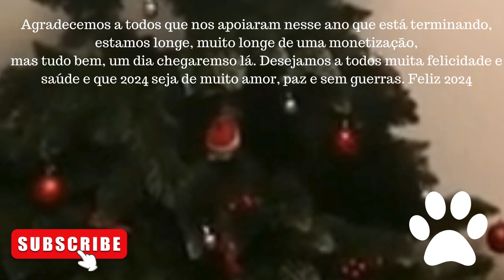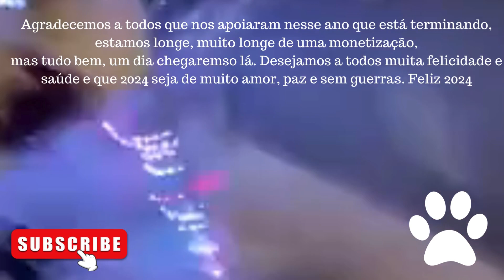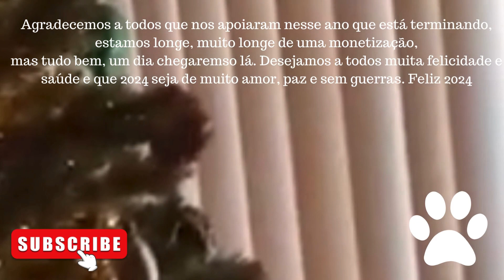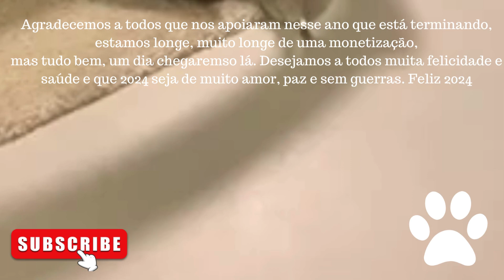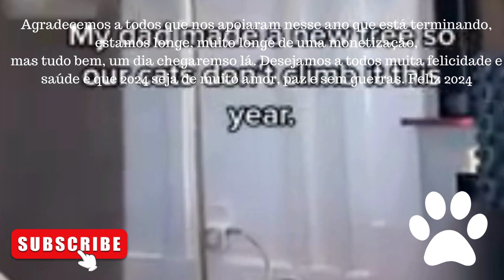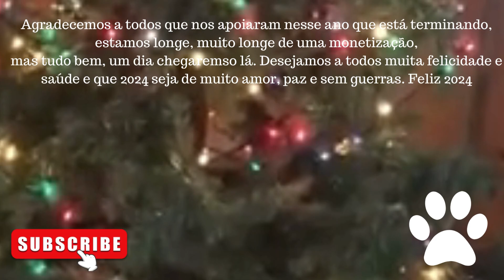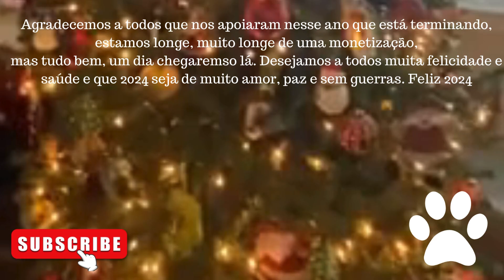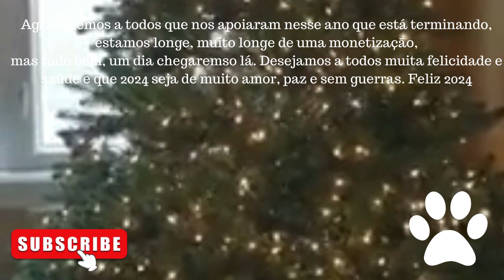Turminha brincando nas festas de fim de ano.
Agradecemos a todos que curtiram e se inscreveram em nosso canal, em 2023, continuaremos a postar vídeos com esses bichinhos maravilhosos que são os gatos.feliz 2014 a todos, e continuem nos ajudando a crescer.

Feliz 202 com muita felicidade e paz, e que tenhamos um mundo sem guerras e sem desinunião entre os povos.